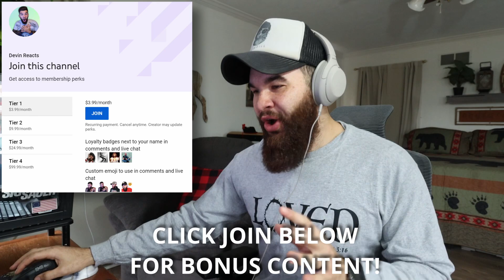First Time Hearing Elvis Presley - An American Trilogy (Aloha From Hawaii, Live 1973) | REACTION